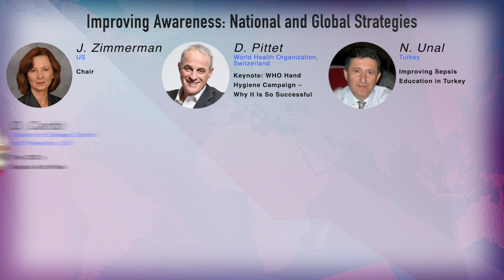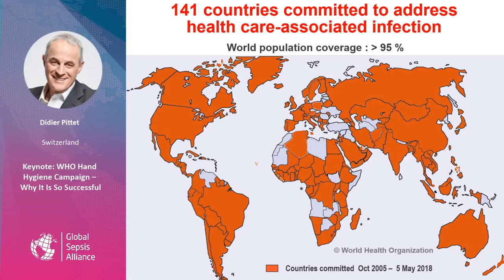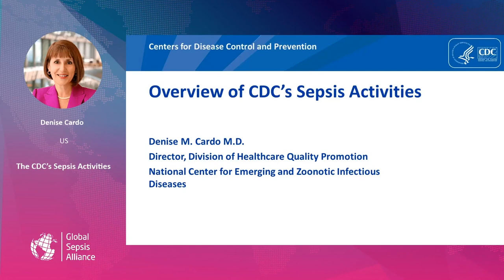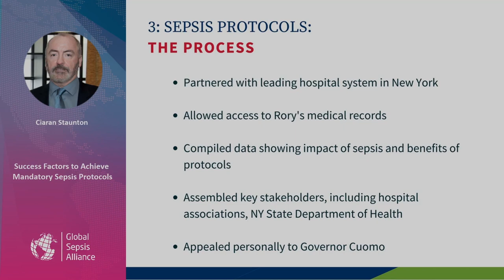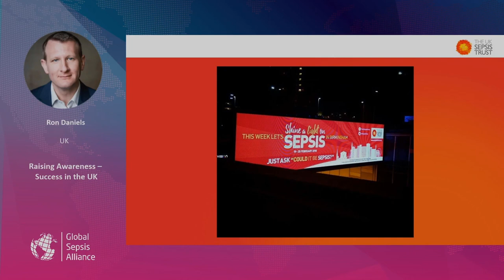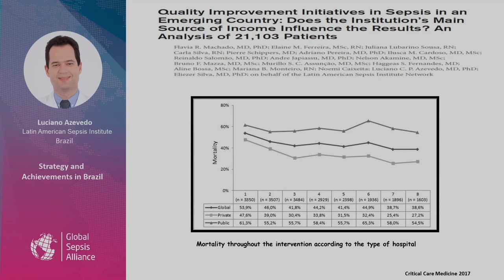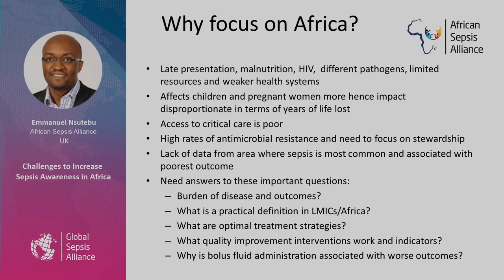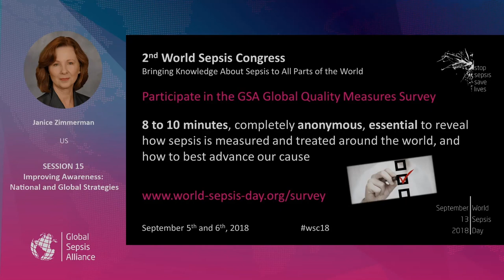2nd WSC - Improving Awareness: National and Global Strategies (Session 15)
Session 15 of the 2nd World Sepsis Congress - Improving Awareness: National and Global Strategies.
To go directly to a specific speaker/talk, please use these chapter markers:

0:00 Introduction
1:53 Didier Pittet – Keynote: WHO Hand Hygiene Campaign – Why It Is So Successful
18:22 Necmettin Unal – Improving Sepsis Education in Turkey
31:57 Denise Cardo – The CDC’s Sepsis Activities
45:06 Ciaran Staunton – Success Factors to Achieve Mandatory Sepsis Protocols
53:34 Ron Daniels – Raising Awareness – Success in the UK
1:13:02 Luciano Azevedo – Strategy and Achievements in Brazil
1:29:16 Emmanuel Nsutebu – Challenges to Increase Sepsis Awareness in Africa

The next session will be ‘Enhancing Recovery from Sepsis’ and will be available on January 10th, 2019.

The 2nd WSC is a project by the Global Sepsis Alliance, initiator of World Sepsis Day on September 13th every year.